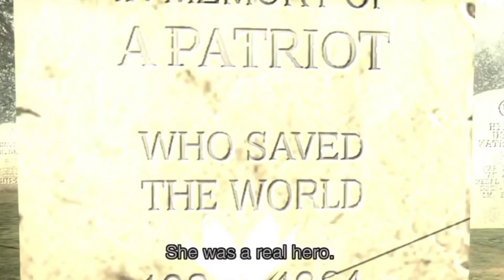Metal gear AMV-Snake Eater